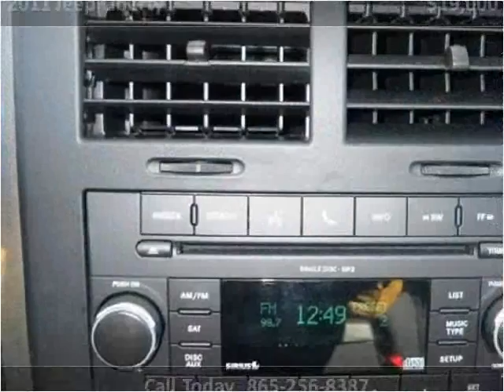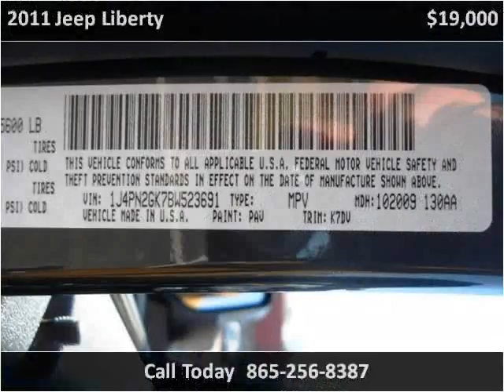2011 Jeep Liberty Used Cars Knoxville TN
This 2011 Jeep Liberty is available from Roadmaster Auto Sales.